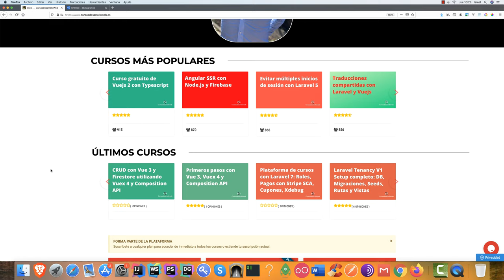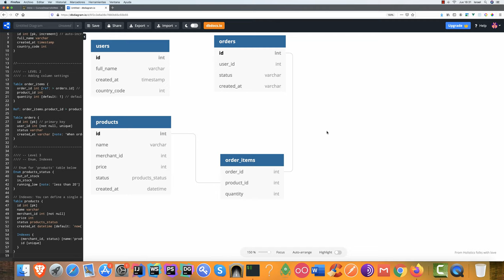Curso de programación desde cero — Bases de datos #9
Curso de programación desde cero — Parte #9 Bases de datos.